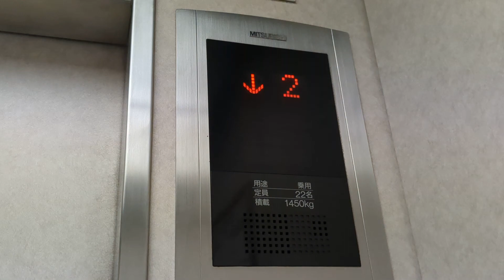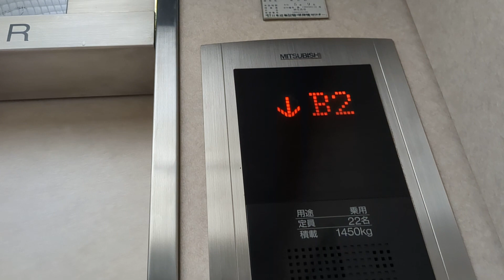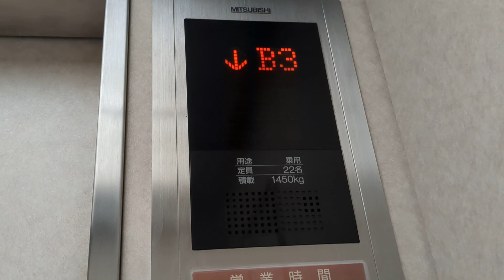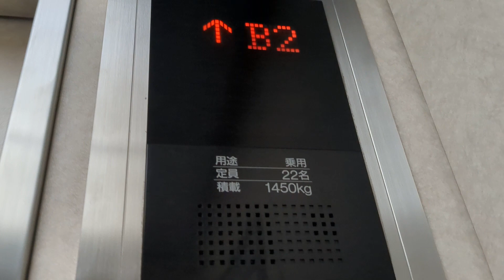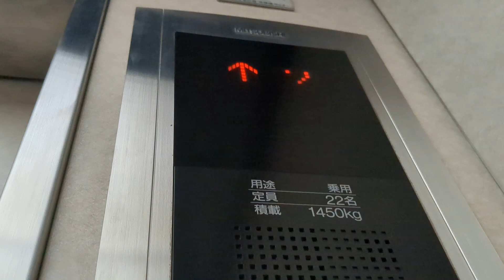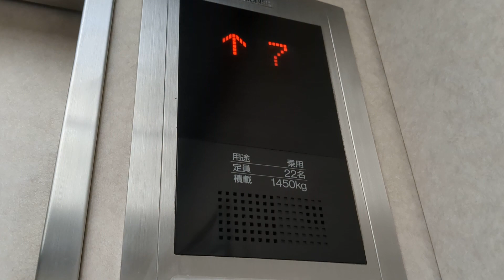東急百貨店本店のエレベーター（3号機）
三菱製　更新されていましたが再開発のため閉店撤去となりました